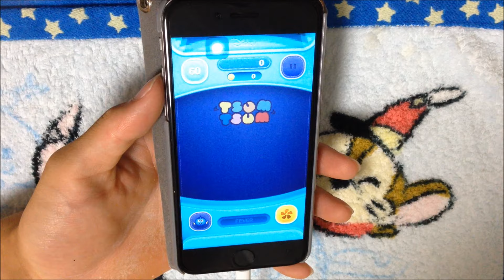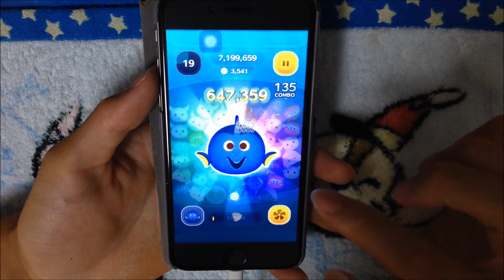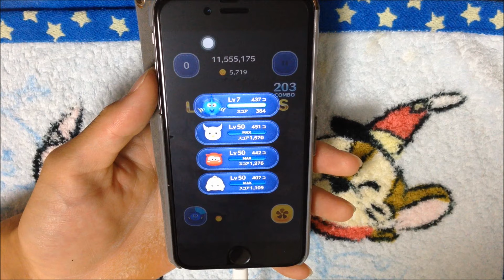ツムツム ドリー sl6 1577万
なんとか素点1000万いきました！